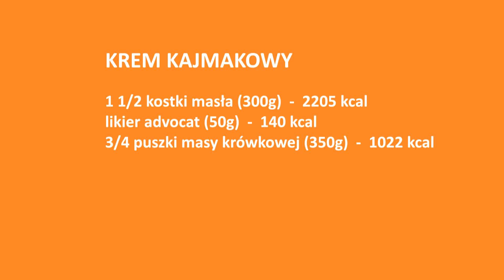Najlepszy krem maślany kajmakowy do tortów, ciast, babeczek. Pyszny i łatwy.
Pyszny i szybki krem krówkowy do przekładania i dekoracji tortów, ciast, babeczek.